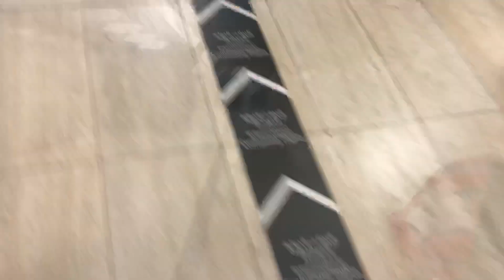SAUDI ARABIAN AIRLINES FLIGHT EXPERIENCE DUBAI-RIYADH-MANILA - KING KHALED INTERNATIONAL AIRPORT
SAUDI ARABIAN AIRLINES FLIGHT EXPERIENCE DUBAI-RIYADH-MANILA - KING KHALED INTERNATIONAL AIRPORT  Yes! This is the 2nd to the last video of my Flight Via Saudi Arabian Airlines from Dubai to Manila! In this video, we had a 2 hours layover and the quest to find Burger King for my dinner! Coz i dont eat during flight..

The King Khalid International Airport in Riyadh is a bit small compared to Dubai International Airport Terminal 2-  so 2 hours is quite ok if you wanted to grab a snack or needed to shop at the duty free station!

Hope this video is helpful and let me know if you have questions in the comments section below!